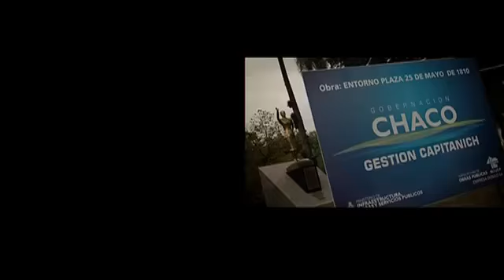Buenos Aires - Chaco_ así vivimos el 25 de Mayo de 2011